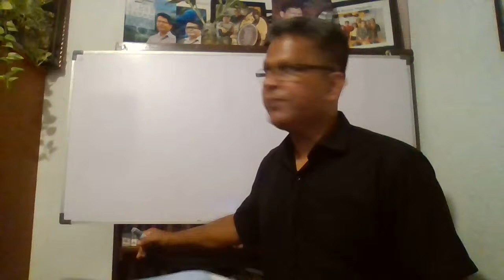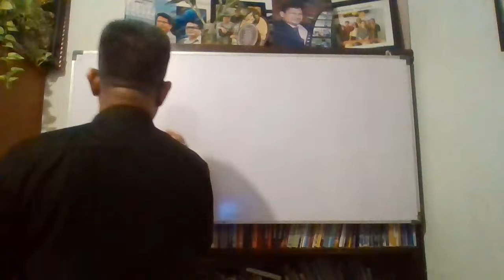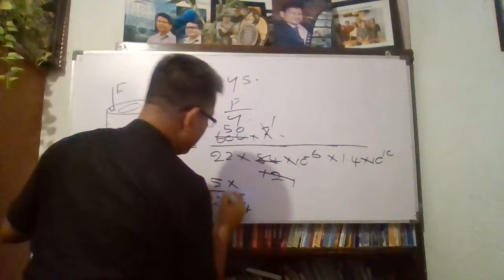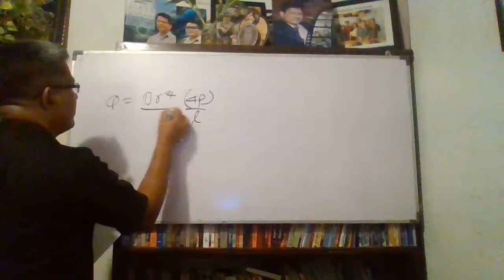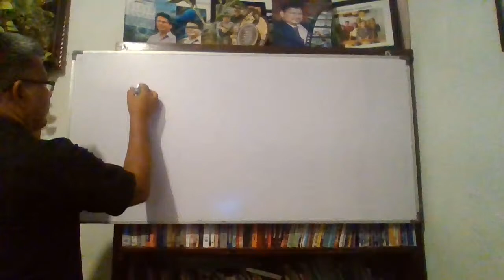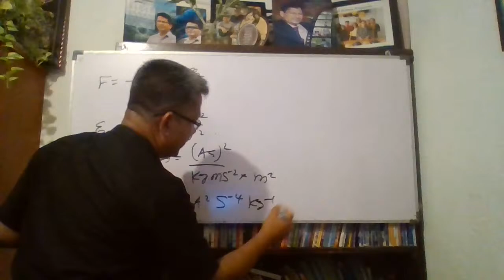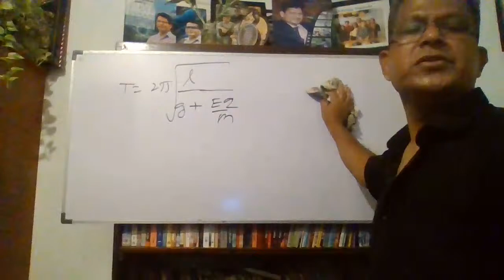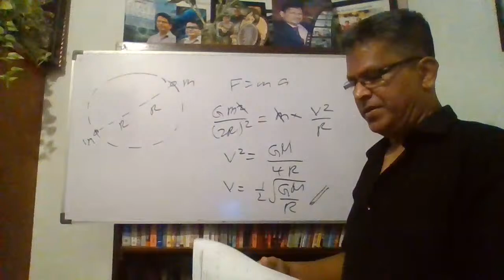2024 Nandana Warakagoda paper class 2024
Welcome to the fascinating world of physics! 🌌 Join us for live streams where we explore the wonders of the universe, from quantum mechanics to astrophysics. 🚀🔭 Dive deep into the mysteries of the cosmos, unravel the secrets of nature, and discover the beauty of scientific inquiry. 🌟 Don't miss our live discussions, and mind-bending concepts! 🌠